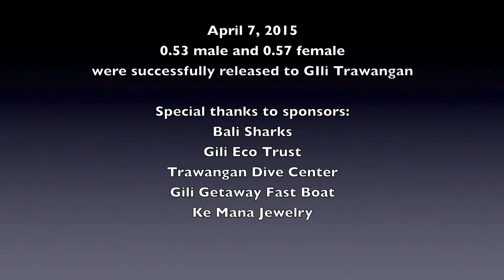1st Black Tips Released in Gilis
Bali Sharks teamed up with Gili Getaway Fast Boats and Trawangan Dive Center to deliver 2 Black Tip Sharks into the protected waters of the Gili Eco Trust.  May there be many more!